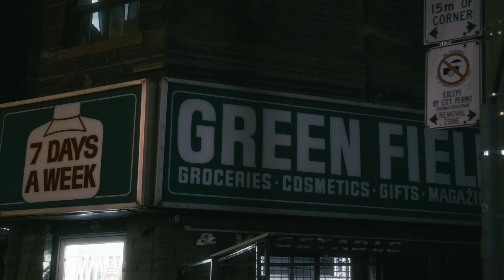HOOD SLATT FT. (BABY QUEY)| HIT EM UP (Official Music Video)@lawraines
Shot/Edited by: @lawraines
Produced by: @basobeats